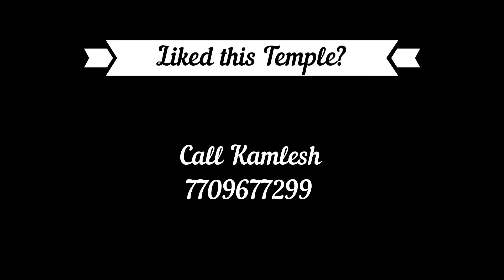Divyom - Teak Wood Temple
A temple at home or workplace has more sentimental value than any other piece of accent. This stands true for us as well while crafting it. A species of solid teak wood is preferred choice for carpenters and artisans. Tools run smooth on this variety of teak and the end product is to fall in love with. Carving is always done at slow pace for crests and troughs to come out well. Polish is given special focus since sanding machine can’t be run on carved surfaces. 2/3rd of total lacquering time is devoted to sanding so that carved wood becomes as smooth and plain as tiled surface. Equal care is taken while applying lacquers. Two coats of sealer and two coats of polyurethane provide mirror like finish on wood surface. Wood will not lose its luster for next 5 years. We have included two drawers to store puja related articles. There is a sliding tray where puja thaali can be kept. We have also provided a detached 3 steps throne for the lord.